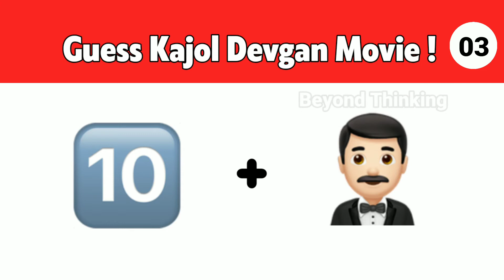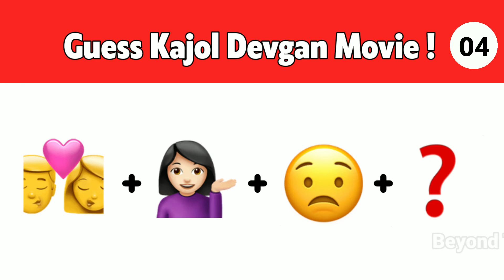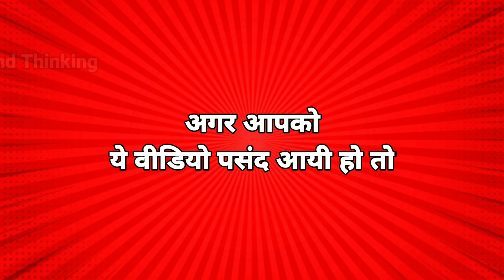Only True Fan Can Guess It ! Emoji Puzzles | Part_089